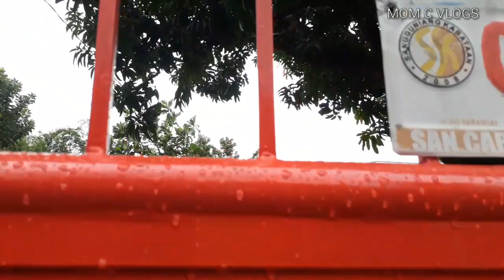HOW I EARNED 1K? | Easy and Quick | Business Tips in this Pandemic | Life in Province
In this video, I will be sharing with you how to earn a money using our resources that sometimes we are not considering them as to be a source of income. In this pandemic, we are advice to stay at home. To make our stay at home more productive , we must use this time to plant any food that might help our daily needs. Likewise , we can also plant any flowering or indoor plants that can be also distributed or might be be a source of income because nowadays people are looking for a hobby that will make their boredom away in their lives. So come and join me here how I start o earn money from plants!